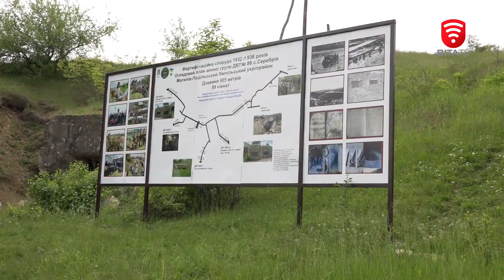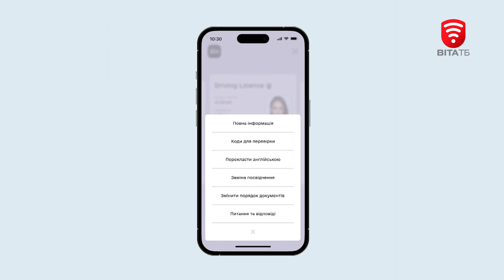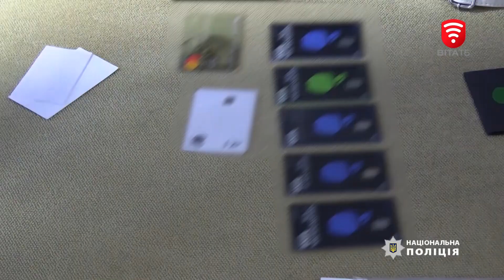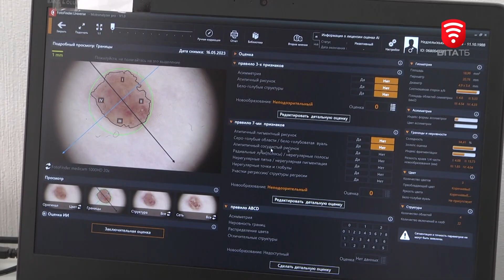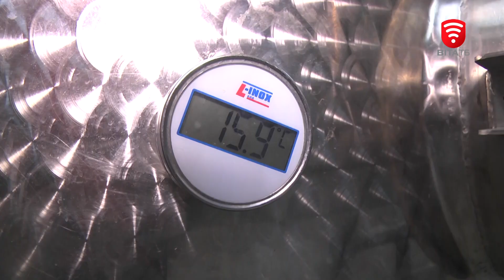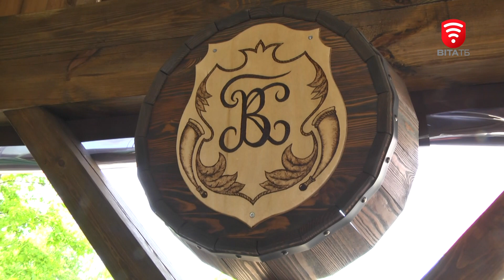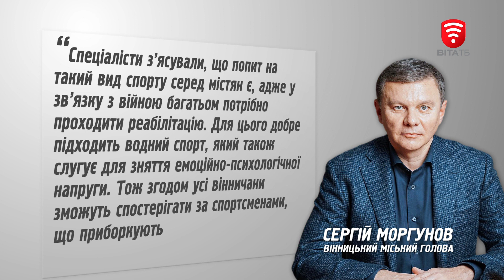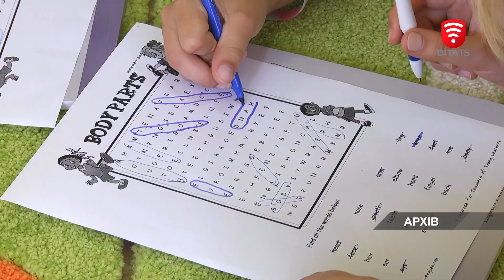Оперативні новини Вінниці за 24 травня 2023 року, станом на 13:00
0:00 Колишньому соратнику Януковича Дмитру Вороні СБУ повідомила про підозру
1:13 Взяли у полон: бійці 59 бригади імені Якова Ганзюка поповнили український обмінний фонд
1:58 Прикордонник Сергій Кладько отримав відзнаку «За заслуги перед Вінниччиною»
4:17 Замінити або відновити посвідчення в кілька кліків: у застосунку «ДІЯ» запрацювала нова послуга
4:43 Намагався побити поліцейських: у Вінниці правоохоронці затримали агресивного водія
5:35 Обдурив волонтера: вінничанин привласнив майже 2 мільйони гривень
6:15 Вінницькі кінологи обмінялися досвідом з польськими колегами
7:44 Швидко, якісно та безкоштовно: Центр сучасної косметології та естетичної медицини перевіряє родимки вінничанам
9:55 25 травня у Вінниці стартують дні винної культури «Vinnytsia Wine Days»
12:56 У Вінниці на базі спортивної школи №2 відкриють секцію вітрильного спорту
13:54 У Вінниці, після річної перерви, пришкільні літні табори відновлюють свою роботу